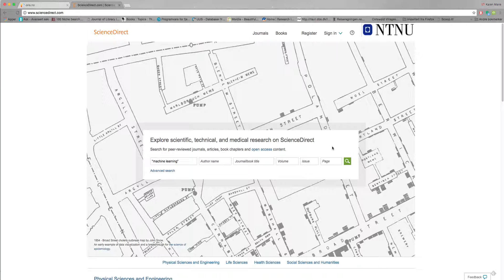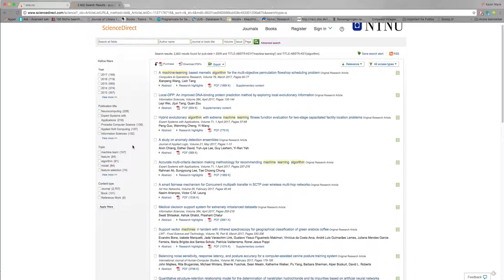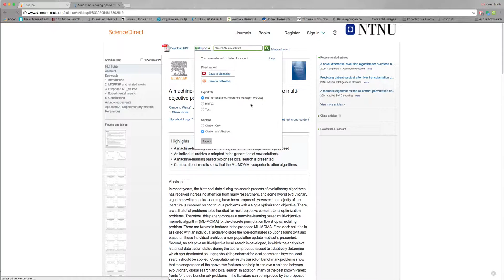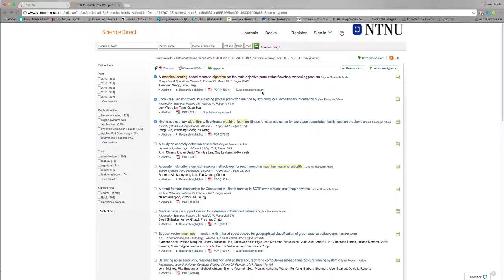Science Direct (2017)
An updated version of the tutorial of searching Science Direct. The video shows just some features of searching this database